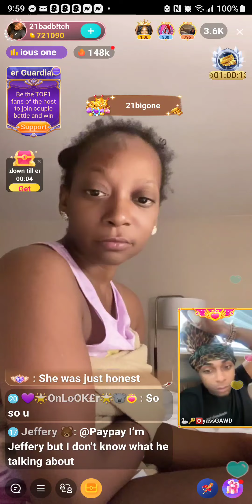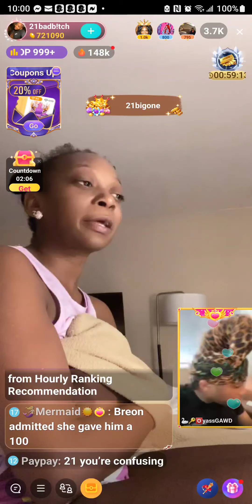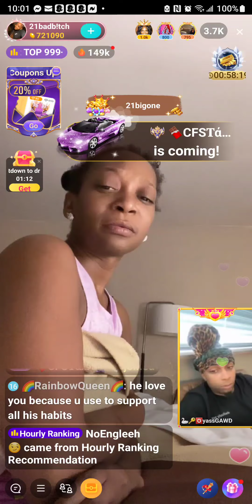7/9/23 21BB I wanna be friends with Breon